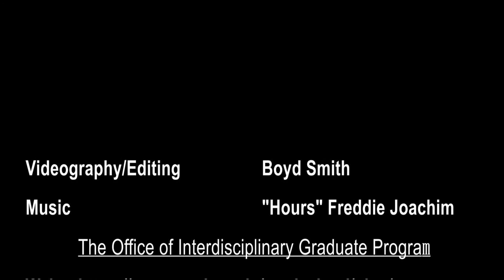Meet Shana, a PhD Candidate in Purdue University Interdisciplinary Life Sciences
Purdue University Interdisciplinary Life Sciences Program (PULSe)